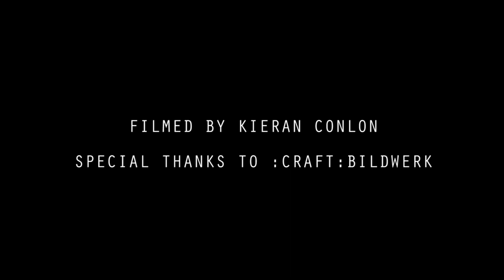Grace Neutral on Happiness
To see how Hand Poke Tattoo Artist Grace Neutral went from feeling low and insecure to embracing it as a hallmark of her undeniable coolness, watch this video!